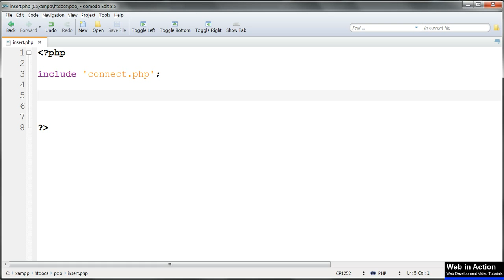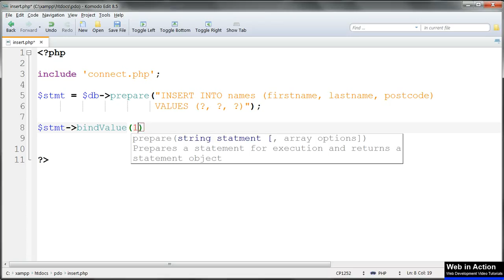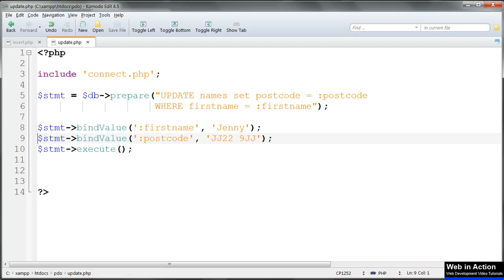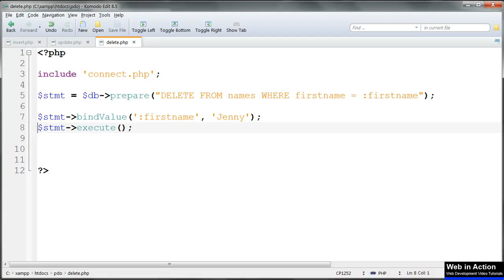MySQL PDO Tutorial Lesson 8 - Insert, update and delete records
to download the Working Files.

How to insert, update and delete database records in a MySQL database to which we have connected using a PDO connection.